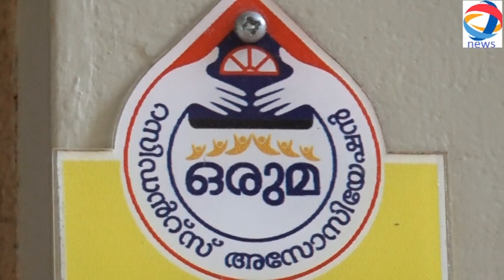പുളിക്കൽ ആന്തിയൂർകുന്ന് ഒരുമ റസിഡൻസ് അസോസിയേഷൻ